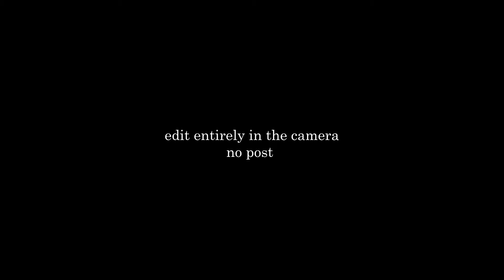Archi Nature Balkans BFF32/2014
Regia: Francesco Fei
Selezione ufficiale BFF32 Concorso Casa Rossa Art Doc 2014 • Bellaria Film Festival 1-2-3-4 th of May, Bellaria Igea Marina / Italia